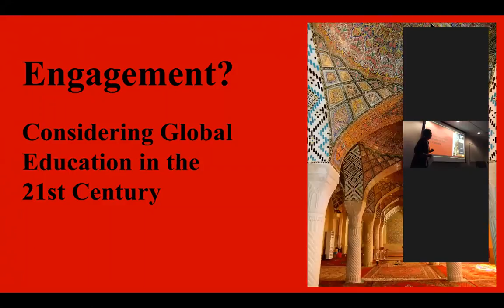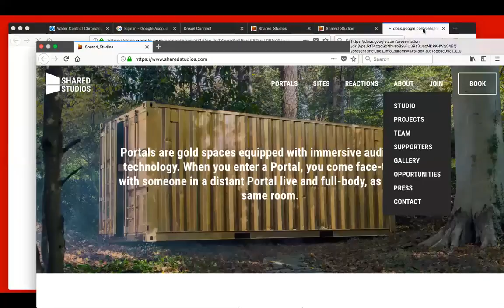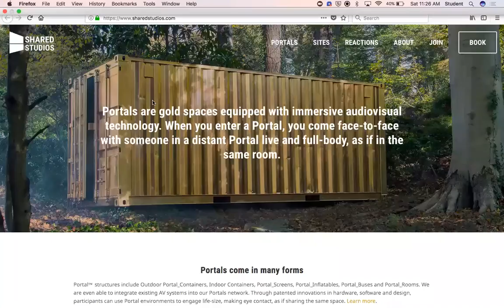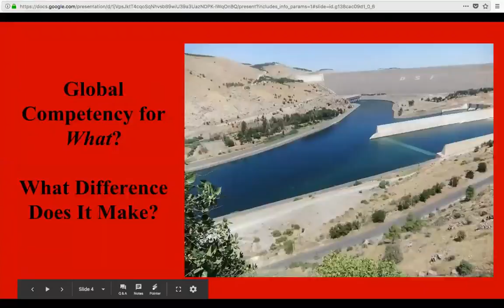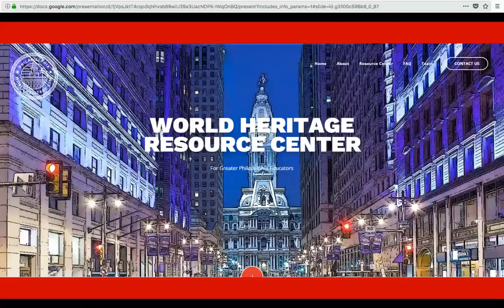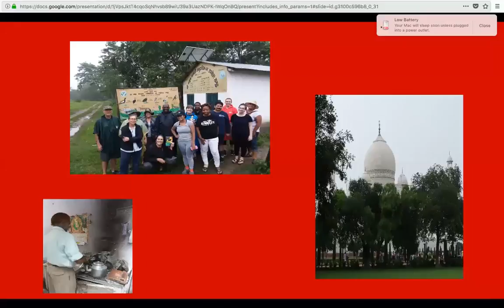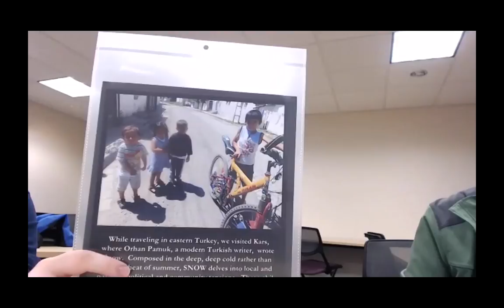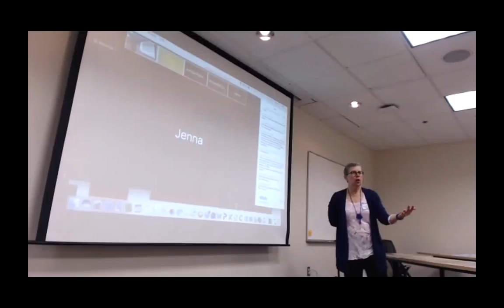Global Education Lecture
Kappa Delta Pi Drexel hosted Dr. Sarah Sharp, who is a World Heritage Consultant.  She provided members with ways to help the issue of discussing global ideas in the classroom.